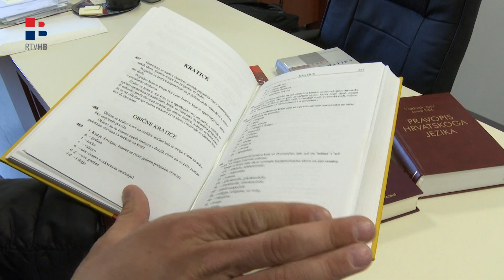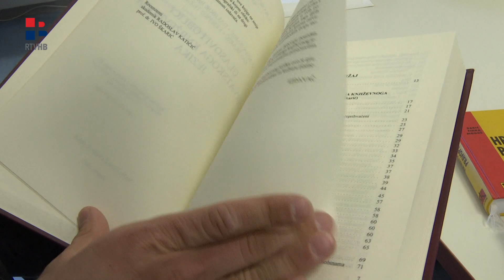RTV HB | Međunarodni dan materinskoga jezika